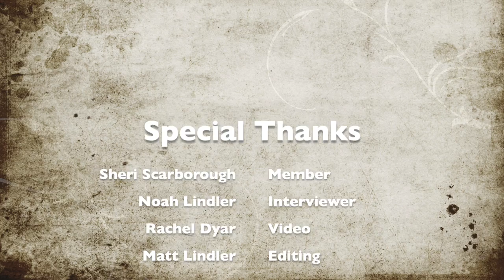100 Years of Resurrection - Sheri Scarborough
Noah Lindler interviews longtime member Sheri Scarborough.